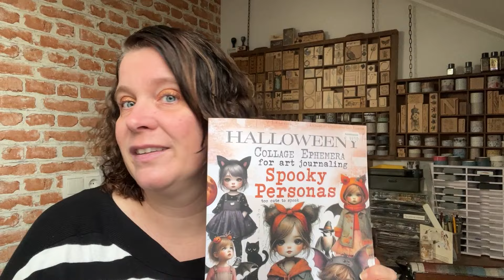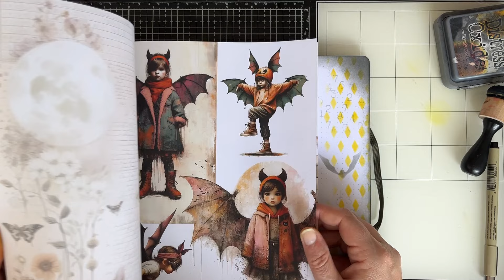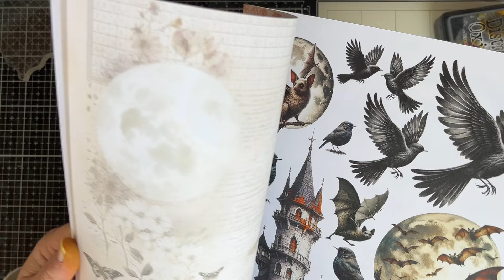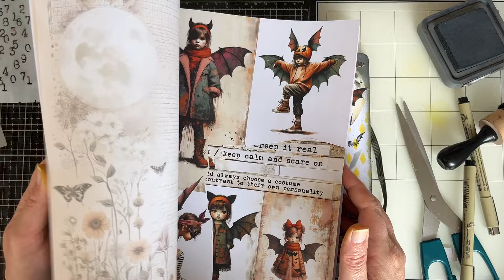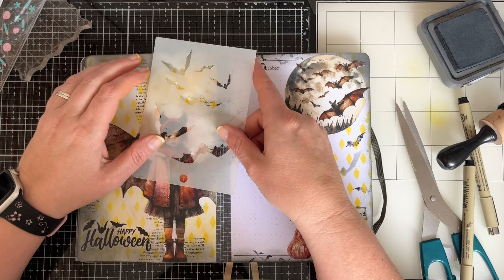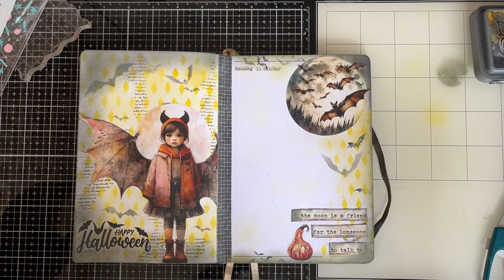Journal with me | Eerste pagina's met de Maremi's Collage boeken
Gebruikte producten:
Journal:

Papier:
Maremi's small art Collage boek: Spooky personas

Kortingscodes:

Loved by Gaby
Gebruik code JOURNALBYNAOMI voor 10% korting.

Voor 10% korting op de officiële website van Notebook Therapy kun je gebruik maken van mijn kortingscode Naomi10.

Voor 10% korting op de officiële website van The washi tape shop kun je gebruik maken van mijn kortingscode Naomi10.

Krijg 10% korting met code Naomi10

Voor 10% korting op de officiële website van Yop and Tom kun je gebruik maken van mijn kortingscode Naomi10.
Jouw Journal en Nouk-san
Voor 10% korting kun je gebruik maken van mijn kortingscode Naomi10.